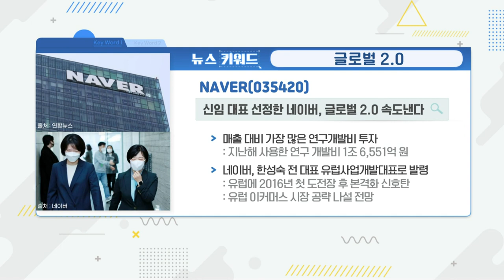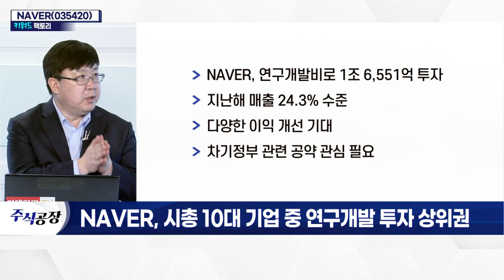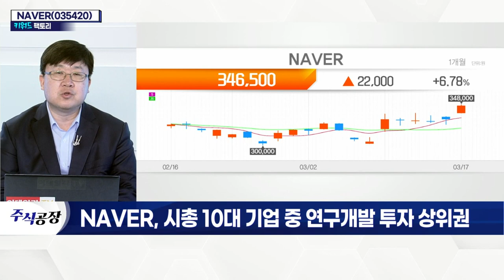NAVER(035420)... 시총 10대 기업 중 연구개발 투자 상위권_키워드 팩토리 (20220317)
NAVER(035420)
- 연구개발(R&D) 비용, 미래 성장 가늠 지표
- 시총 10대 기업, 연구개발비로 총 36조 이상 투자
- 전체 매출의 5.5% 연구개발비로 사용
- 삼성전자, 연구개발비 규모 최대
- 포스코홀딩스, 2020년 대비 비용 27.5% 감소
- NAVER, 연구개발비로 1조 6,551억 투자
- 지난해 매출 24.3% 수준
- 다양한 이익 개선 기대
- 차기 정부 관련 공약 관심 필요